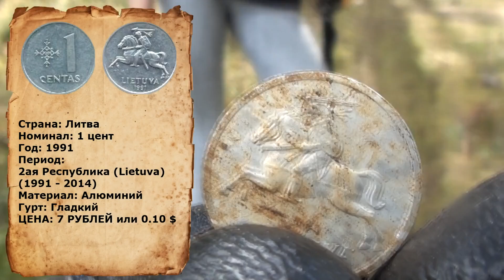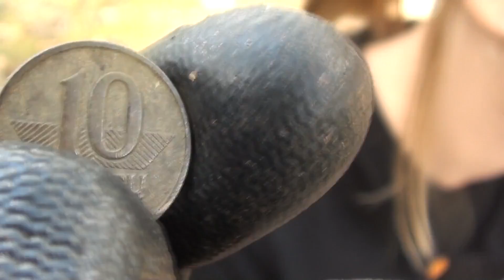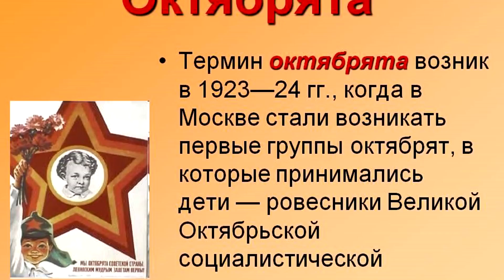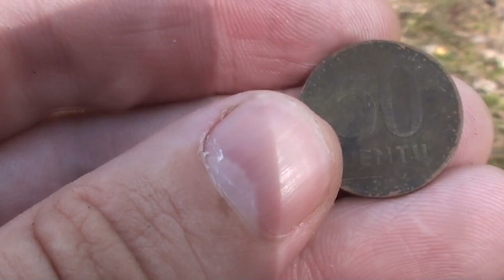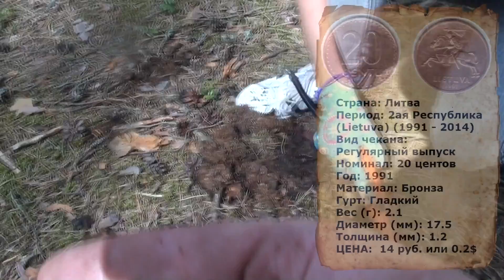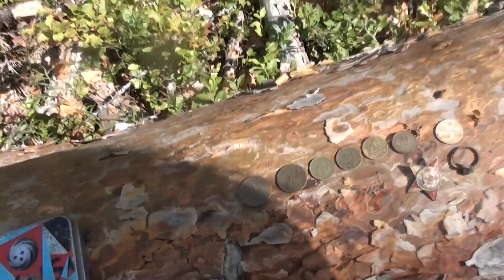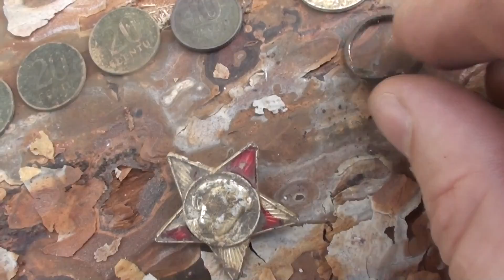КОГДА НАШЕЛ ЕГО У ДОЧЕРИ НАЧАЛАСЬ ИСТЕРИКА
Привет друзья! Из-за моральных уродов пришлось отключить комментарии к этому видео! Всем добра!
Сегодня мы с дочкой отправились на коп. И посмотрите, когда я нашел его у моей дочери началась истерика. Но к счастью не надолго, потому что и у нее были хорошие находки.
Вообщем ищем в два металлоискателя и находим монеты и еще интересные вещи. Копали, кстати у озера недалеко от нашего города.